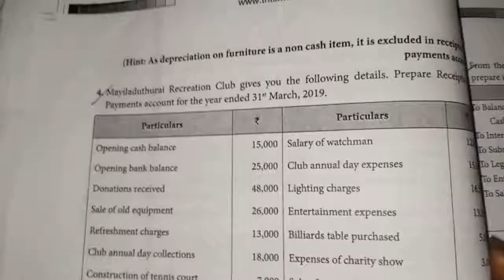12th Accountancy-Chapter 2(Exercise sumno4)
Accounts for non profit organization